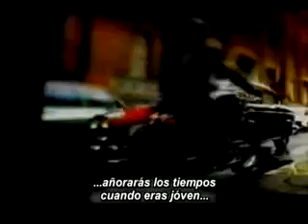Wear Sunscreen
protector solar